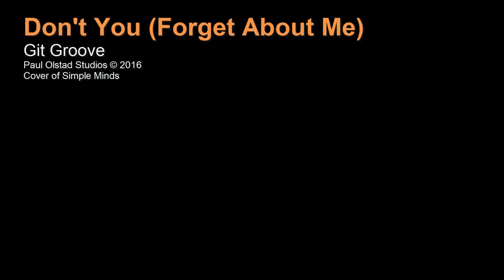Don't You (Forget About Me) Cover of Simple Minds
This is a cover I did of the 80s classic by Simple Minds. The video I made shows some cool slow-motion clips of things exploding.